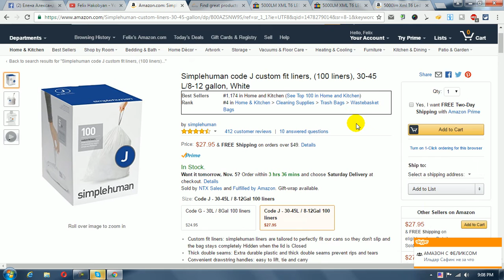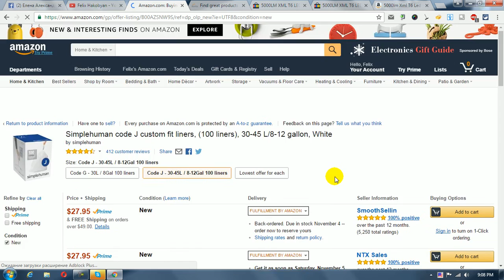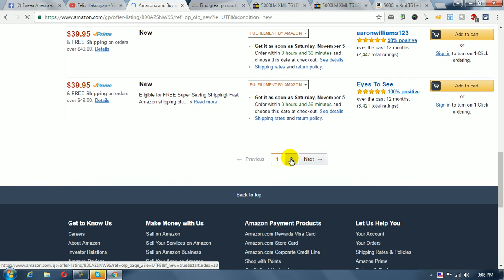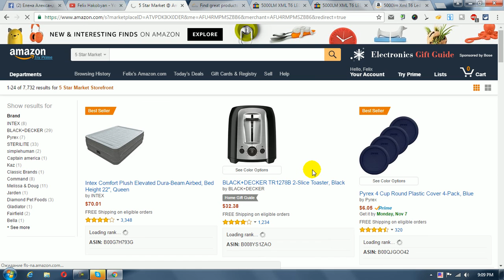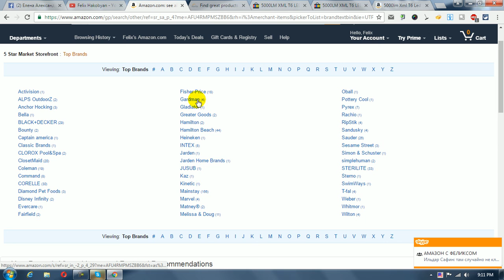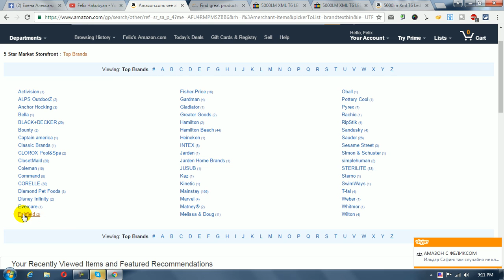Amazon Как определить бренд у себя в инвентаризации